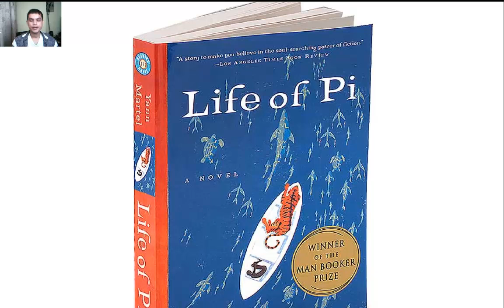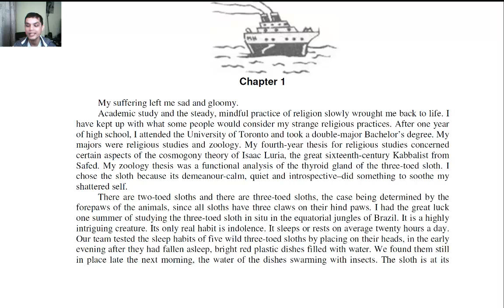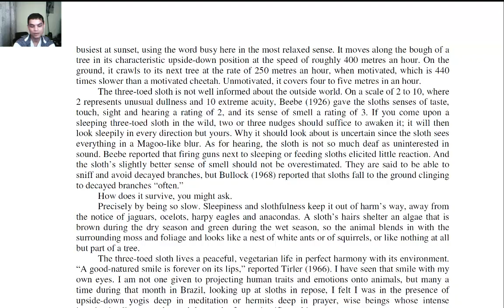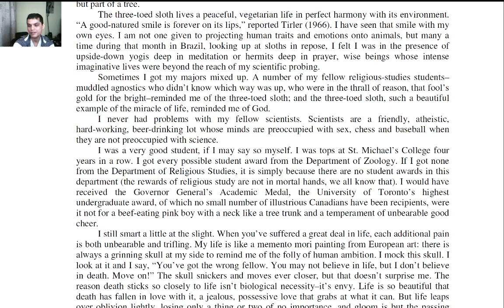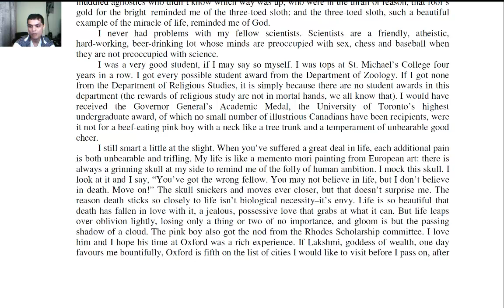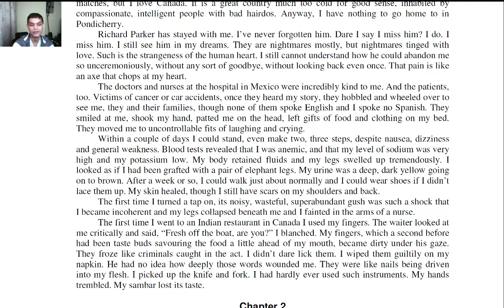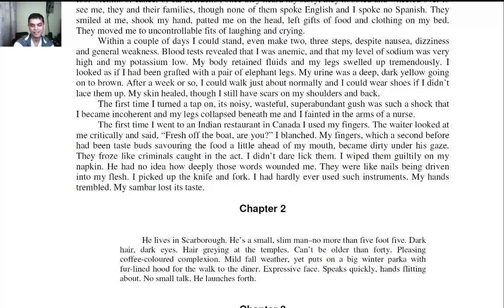life of pi - chapter-1